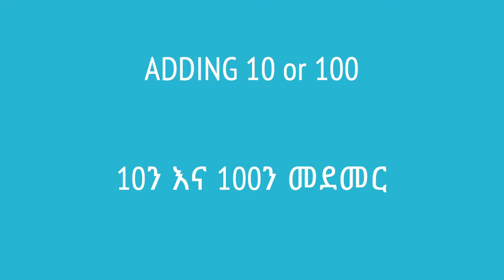01.10ን እና 100ን መደመር | Adding 10 or 100 | Khan Academy Amharic | Yimaru - ይማሩ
Lesson: 10ን እና 100ን መደመር | Adding 10 or 100